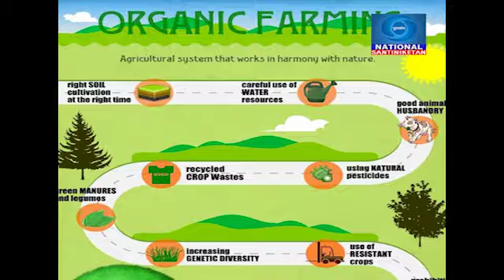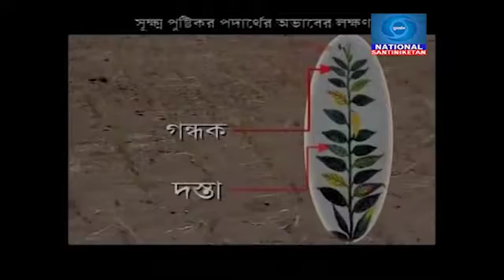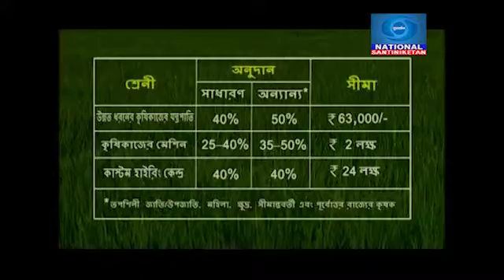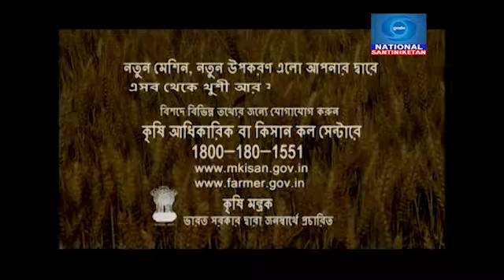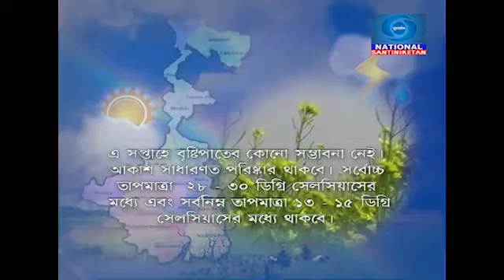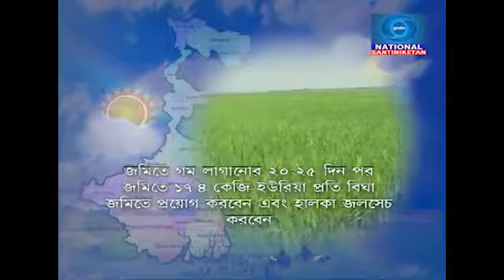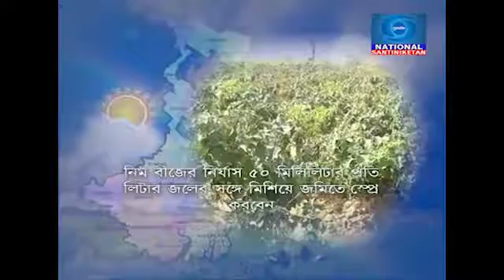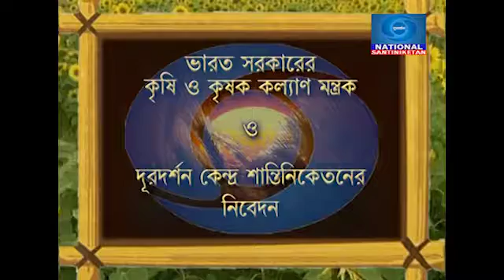DD Sntiniketan_13.12.16_Krishi Darshan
1.  Environment Month
Paribesh Rakshai Jaiba Krishi
Expert : Dr. Bratin Paul, ADA, Purulia
Presenter : Gopa Chatterjee
2.  Krishi Chalchitra –
Edible Bulbous cultivation at Purbasthali, Bardhaman
3.  Spot on DD-Kisan Promo.
4.  Spot on KCC.
5.  Spot on machine & technology.
6.  Spot on judicious use of fertilizer.
7. Weather report & weather related agriculture advisories.